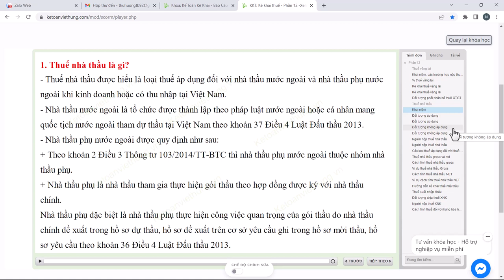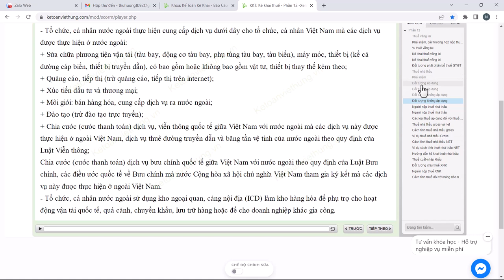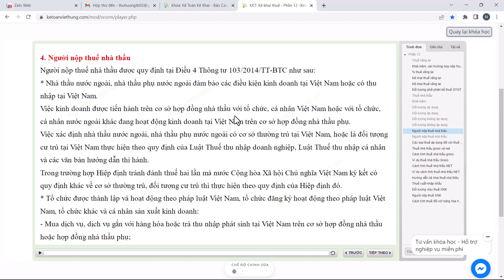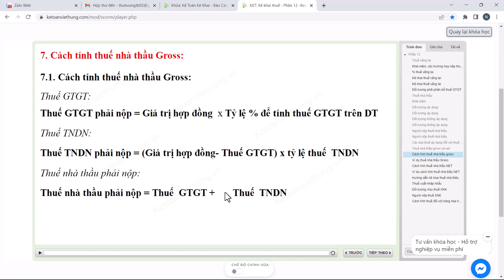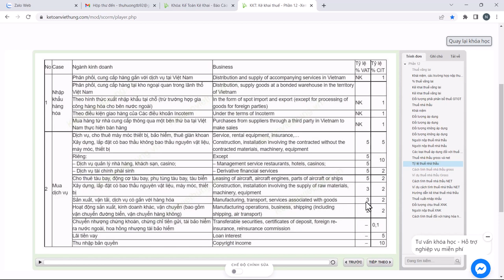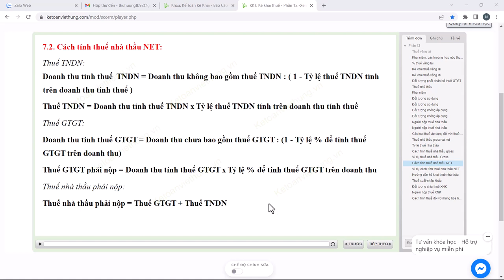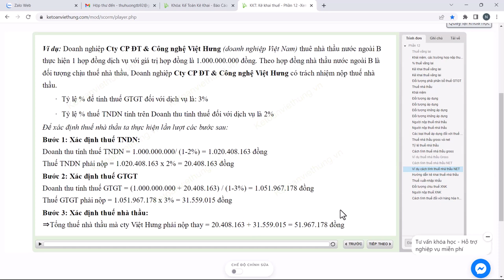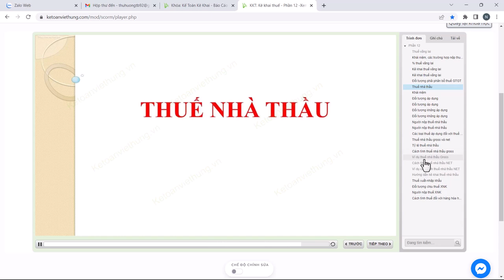Thuế Nhà Thầu Là Gì? 02 Cách Tính Thuế Nhà Thầu Theo Giá GROSS & NET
- Hoàn tiền: 100% nếu không hài lòng.
- Thời gian học: Vô cùng linh hoạt từ 8h30 - 23h00.
- Số buổi học: Không giới hạn.
- Giáo trình động: Cập nhật liên tục trên website.
- Chứng từ sống: Thật 100%.
- Giáo viên: 100% kinh nghiệm trên 3 năm.
- Hỗ trợ miễn phí: trọn đời.

1. Các khóa học KẾ TOÁN DOANH NGHIỆP

2. Các khóa học KẾ TOÁN HÀNH CHÍNH SỰ NGHIỆP

3. Các khóa học LÝ THUYẾT KẾ TOÁN

4. Các khóa học KẾ TOÁN THUẾ

5. Các khóa học KẾ TOÁN TỔNG HỢP

6. Các khóa học KẾ TOÁN QUẢN TRỊ